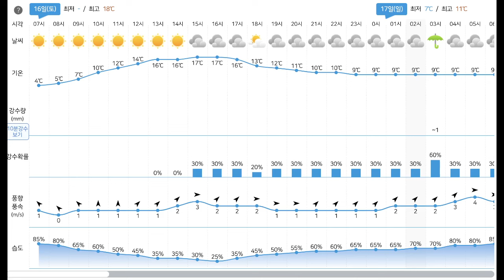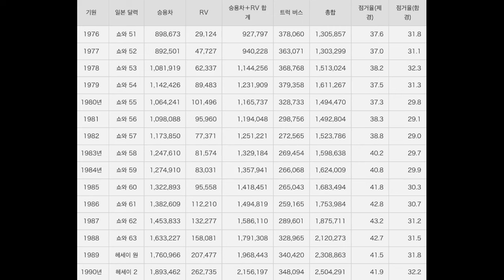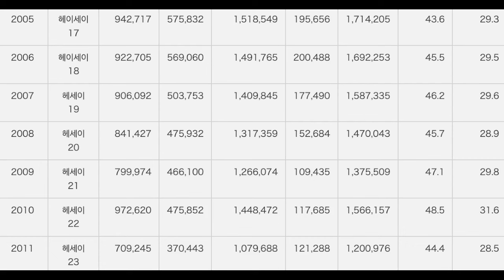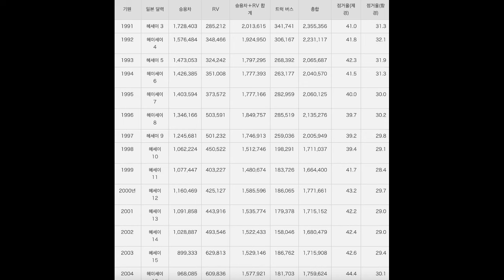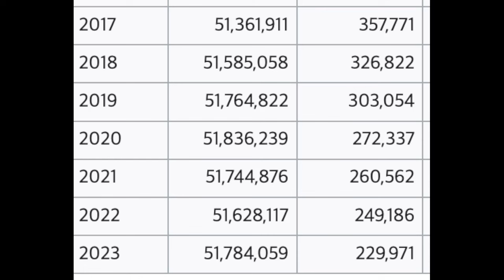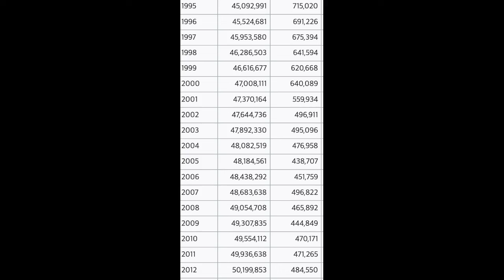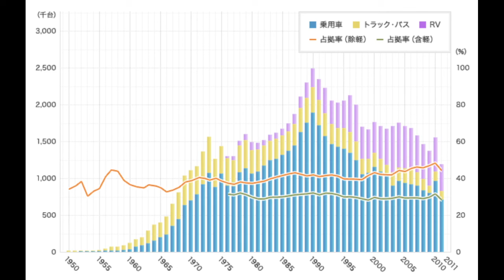운전면허 따는 사람들 급감 운전면허 학원도 빠르게 감소 한국의 자동차 산업의 침체 수축은 너무 당연한 자연의 순리다. 자동차 산업의 수축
한국 자동차 산업의 미래가 빠르게 침체 수축 하는것은 매우 당연한 것 입니다.
왜 그럴까요?